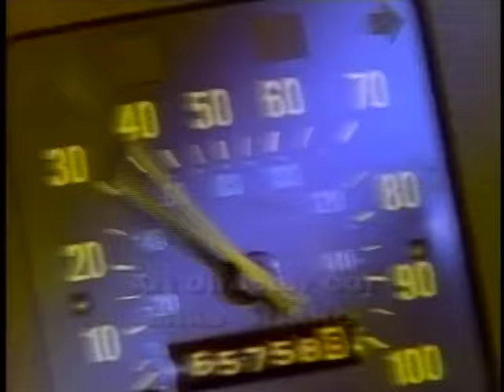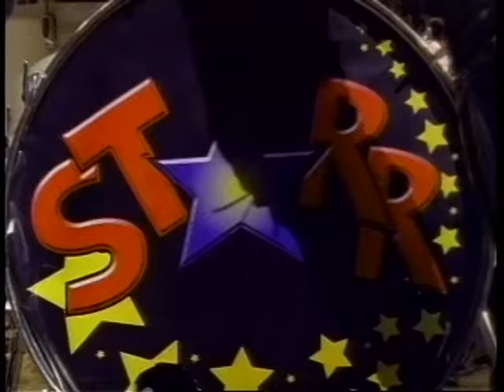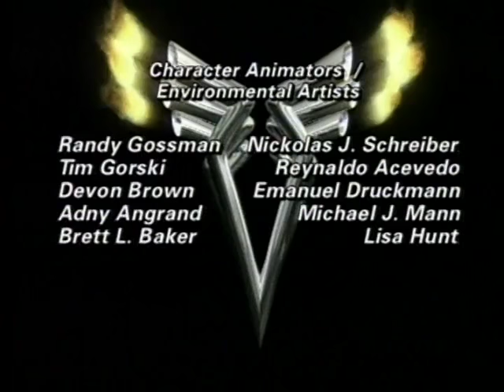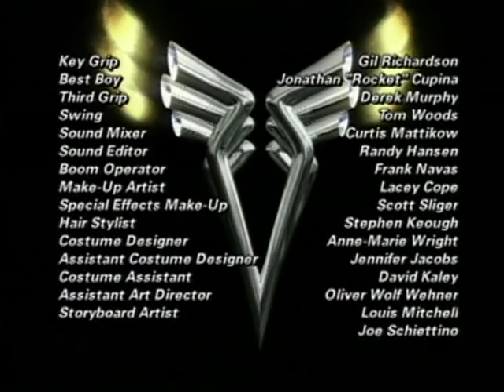Van-Pires 1x02 Unleaded Zeppelin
OFFICIAL PLOT SYNOPSIS: What starts out as a once-in-a-lifetime visit with their favorite rock band turns into a ride of terror for the Motor-Vaters when Tracula commandeers the bands tour bus - with the teens trapped inside! Nuke must show his skills on the skills or none of them will survive!

Written by Lisa Morton, Anthony Gentile and John Gentile

TRIVIA: STARR is a real rock band that was active from 1997 to 2000. Its lead singer Zane Fix was a session player for Billy Idol who was a fixture in New York's glam scene. He recently put the brakes on his musical career to focus on his true passion - making Japanese woodblock prints.

The song Starr performs in this episode is called "New Improved God." They never released an album as far as I can tell. Zane Fix's old band Lovemaker has more of a web presence.